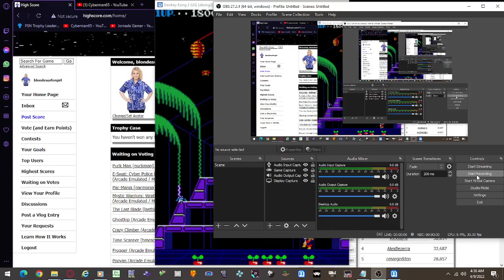Donkey Kong 3 - MAME (Highscore.com 209400)